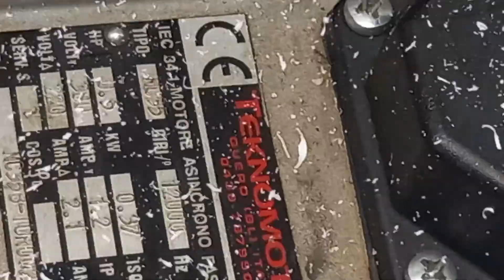0733607559 Reparația mașinilor de căntuit pal pvc abs Electronist Electrician Reparații Automatizări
Intervenții rapide depanare pe loc cu pisese si scule din stoc electrica electronica automatica masini de căntuit
mașini de aplicat cant
utiulaje scule tâmplărie
interventii rapide